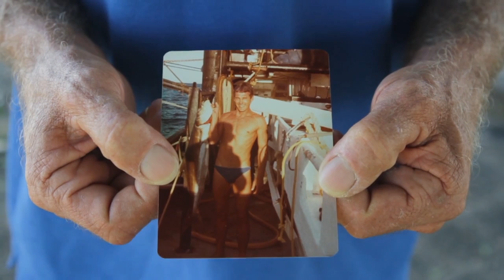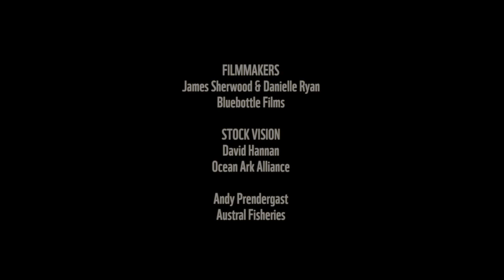Neville the Net Maker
This is one man’s story on how he has revived the lost art of net making to help his prawn fishery become more sustainable. WWF-Australia supported Northern Prawn Fisheries to achieve global sustainability certification from the Marine Stewardship Council (MSC).